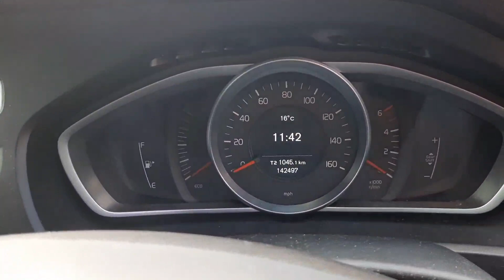141L3468 - 2014 Volvo V40 1.6 D2 ES SS 115BHP 5DR 12,995